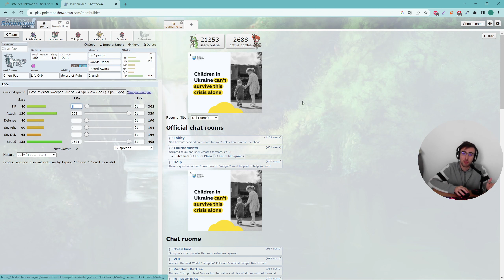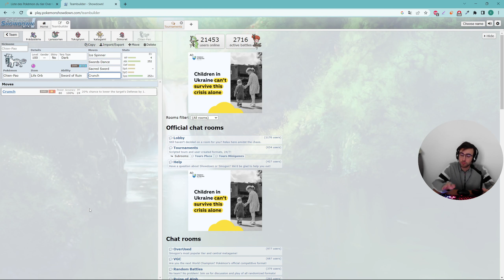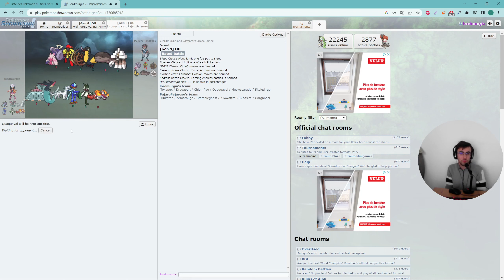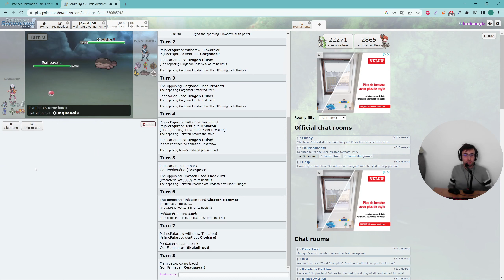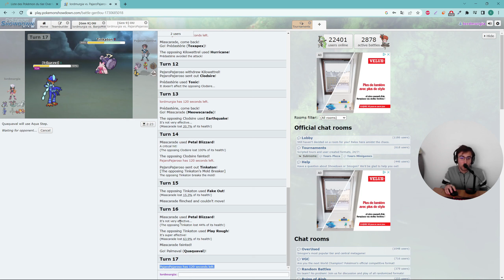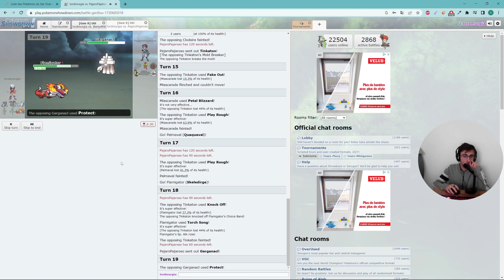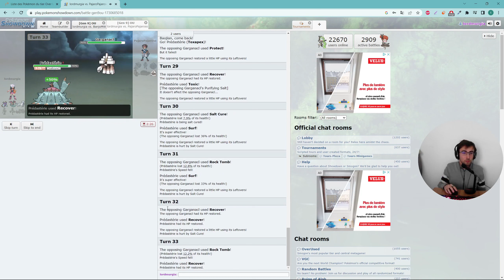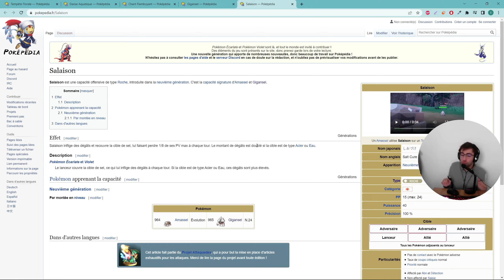STRATÉGIE POKEMON OVER USED : COMMENT JOUER / MONTER BAOJIAN ?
Que pensez-vous de baojian ?